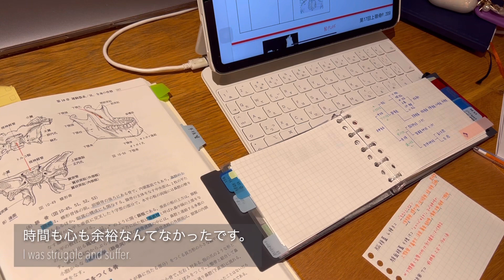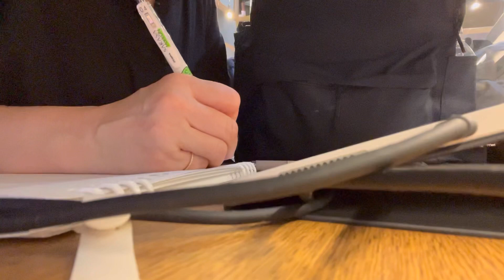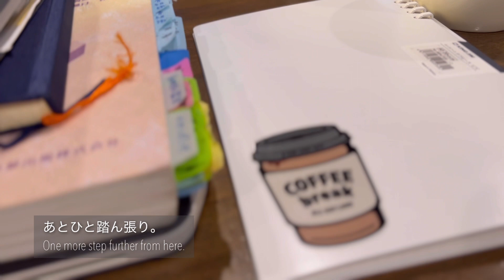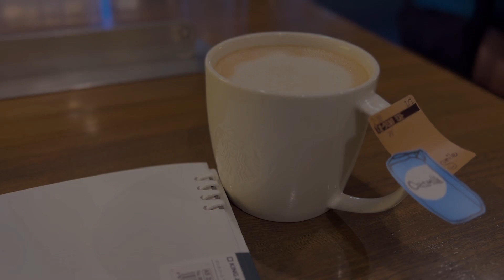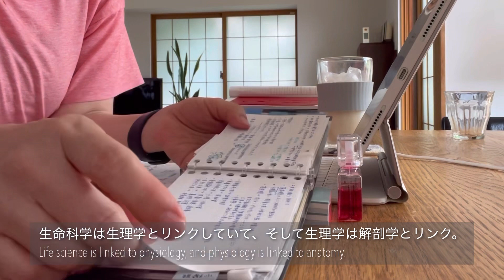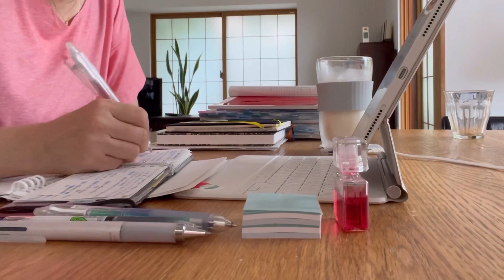【Study vlog】ENG)試験期間10日間‹後編›｜カフェ勉強｜ノート公開｜50代学生の日常｜Days of Exam period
こんにちは☺︎

台風が過ぎ去り、晴れやかな日曜。
わたしは引きこもって動画編集と勉強です。
皆様は楽しい連休を過ごされましたか？

さて、今回の動画は前回の後編。
前回も今回も勉強動画は8倍速とかにしているのですが、それでも長い😹
ってことで、強引に2部作にしてしまいました。

動画で触れましたが、今回の試験は３０年以上ぶりの挑戦ということで、文字にできないほどジタバタともがき苦しみドキドキハラハラした期間でした。
正直、試験1ヶ月前くらいからずーっとプレッシャーがあって、相当大変でした。
若い頃でしたら、毎日数科目の試験を受けることに慣れているので体感的にこなせる部分もあるのでしょうが、もう３０年以上も離れているとどうやって試験勉強をしていたのか、記憶にありません。だから、それこそそこからやり直しなんですね。

ヨガ講師でありつつ、大きな不安感や焦り、迷いや葛藤と明け暮れた日々でした。
ヨガがあったおかげでいっぱいいっぱいになりながらも、へこたれずにやり過ごせたと感じています。

試験の時、早めに全ての回答を記入し終わり、試験終了まで瞑想をして過ごすこともありました。
試験会場で15分の瞑想…そんなことをするなんて思ってもなかったので面白かったです。
そして、呼吸法を練習しながらの暗記も役立ちました。

そんな試験動画の一番最後のところで、少しネガティブな内容になってしまいました。
というのも、試験という土壇場で、人はその根本にある性質を露見させるのだな…と感じることが度々あったからです。
「こいつは役に立たない」と見くびる人、自分のメリットにならないものは排除したり、ギブアンドテイクではなく単に自分の利益のみを追求する人…
まだ半年くらいのお付き合いですが、「ああ、そうなんだ…」とクラスメイトの横顔を眺めることが度々ありました。

入学試験などで合格者の上限が決められている試験であるなら、他人を蹴落としてでも合格を狙わなければならないでしょう。
わたしはそういう他人との戦いに挑むつもりは毛頭なくて、単に自分自身との戦いの上、合格ラインを越えればその全員に資格を与えてもらえるから挑戦することに決めた部分もあります。
だからクラスメイトは同じ戦地で同じ結果を一緒に勝ち取る仲間だと思う気持ちが強かったので、びっくりするとともに悲しく感じました。
考えが甘いのかもしれませんね…

争いを感じると、静かにその場から離れるように心がけていました。それも疲れるひとつの要因だったようです。

誰よりも高得点を取りたい、トップになりたい、誰かに負けたくない…
そういう気持ちが必要なのかもしれませんが…

負け惜しみではなく、わたしはトップで国試を通過するつもりはないです。
怠け者の自分を上手くコントロールして、低空飛行でいいから国試を通過するのが目標です。
勉強を重ねることで変化する自分を楽しみながら、ゆっくりとゴールに向かいたいです。

あ、もちろん同じ価値観のクラスメイトも中にはいて、その子たちと気持ちを吐き出し合うこともできたのでよかったと思っています。
まだ全過程の1／6が終わったところ。
これからまだまだいろんな変化や進化があると思います。

時として愚痴っぽくなる動画ですが、どうぞこれからも応援をお願いします。

This time I edit about period of Exam in 10days.
So much stragle,stress and anxty…
But I think I enjoyed somehow.
I will post new video soon, so please come see me again!!

Music by .irg - satisfy (feat. Patient Zero, Kaz Benson, Patient Zero Beats)

□オンラインヨガレッスン（1クラス￥500）予約サイト